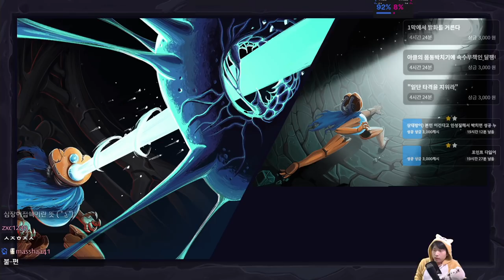타격계 최고 아웃풋 {Slay the Spire} {슬레이 더 스파이어}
유성파업